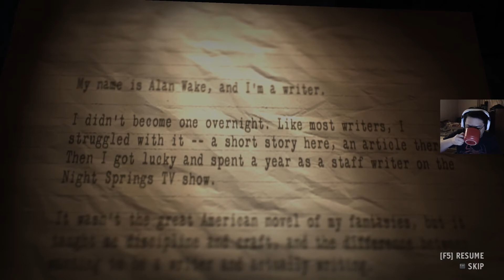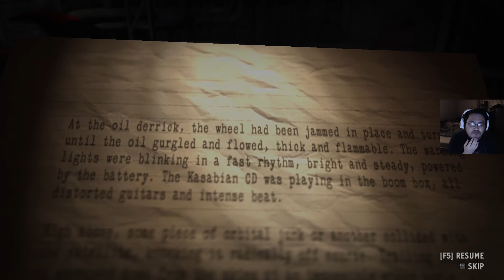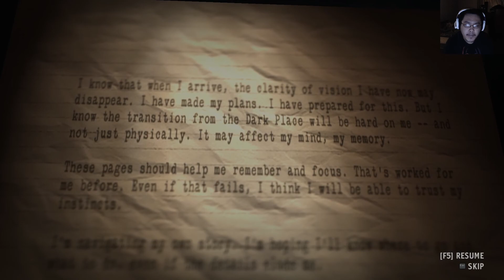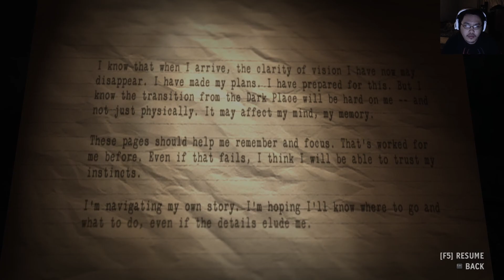Alan Wake's American Nightmare 🔦 Part 1 🔦 Night Spring's Alan Wake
Part 1 of Alan Wake's American Nightmare. We begin another story with Alan Wake again where this time, he is hunting down Mr. Scratch which both characters are from the original game. We start off in a motel in the desert area and we meet a character we haven't seen before .